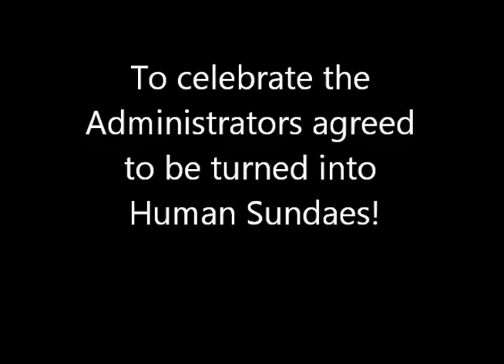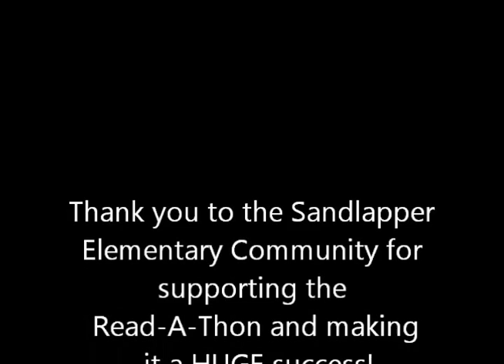Sandlapper Elementary Human Sundae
To celebrate raising over $13,000 and reading for a combined 55,000 minutes during the Sandlapper Read-A-Thon, the students turned the their administrators into human sundaes.